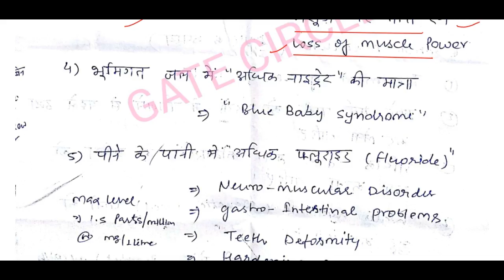ENVIRONMENT CRASH COURSE, WATER POLLUTION, LECTURE-9